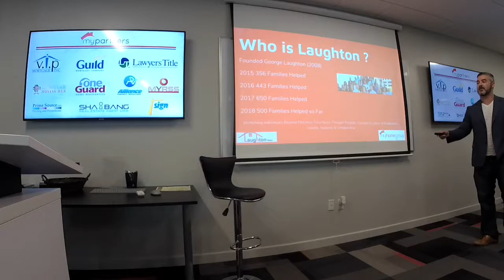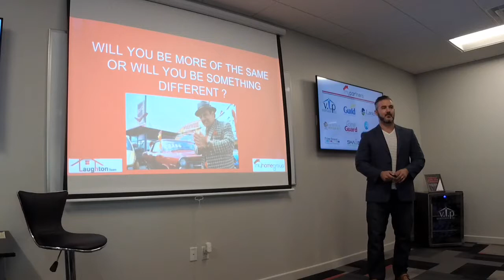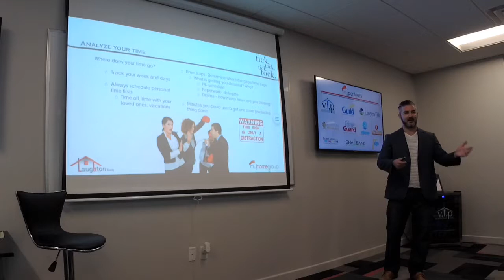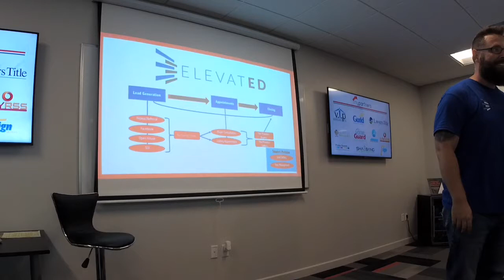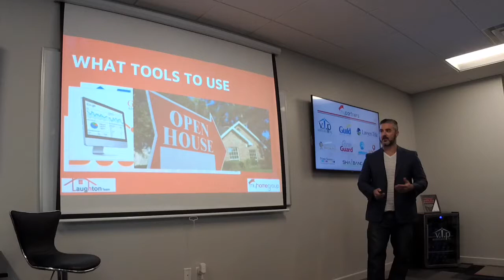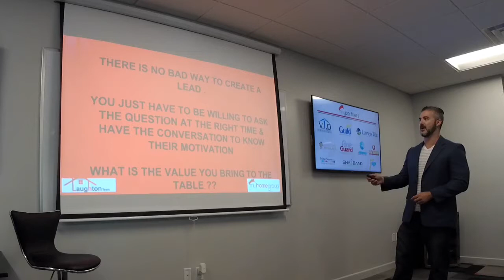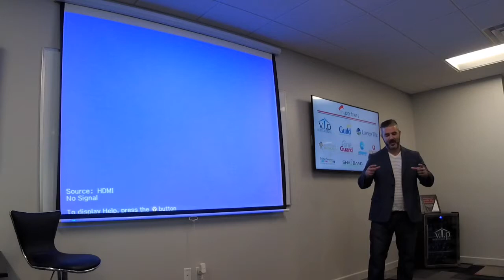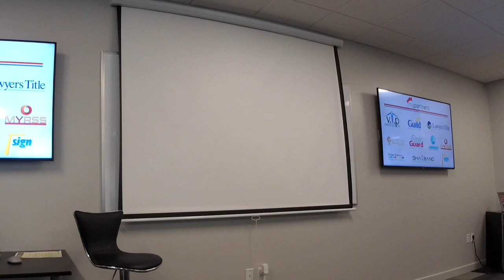Launch Like Laughton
Workshop Wednesday Class - Laughton Team @ My Home Group